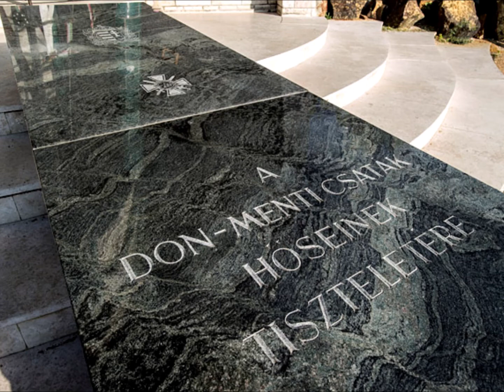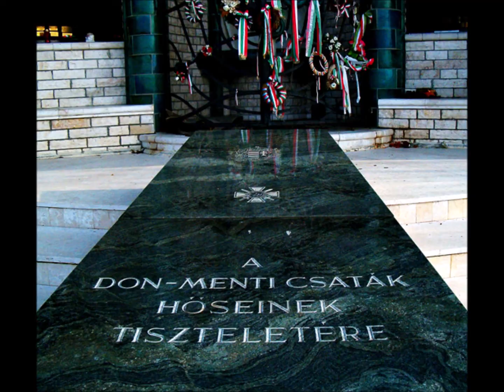Csendes Don, Vers irója, Varga H Mária, Szerző, Mátyás Korponai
Varga H Mária Békéscsabai lakos, Többszörös okleveles vers iró!